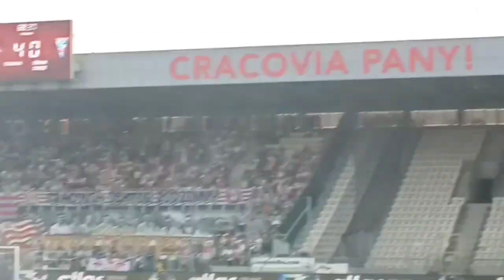Goal legendary defender Kamil Glik (KS Cracovia vs Gornik Zabrze 5-0) Poland EKSTRAKLASA 2024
⚽Support Sisu Gabriel YouTube Channel